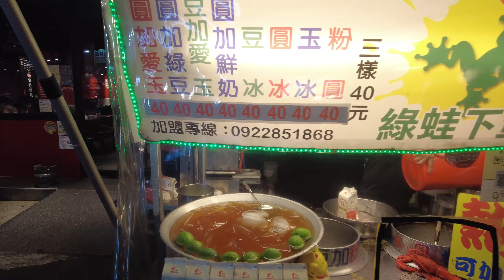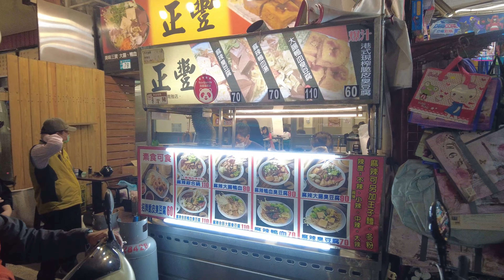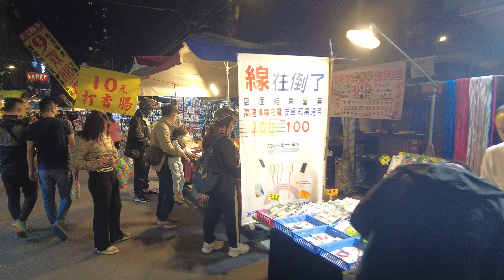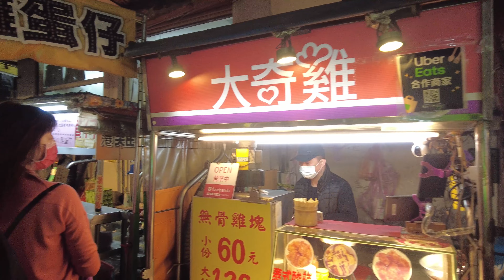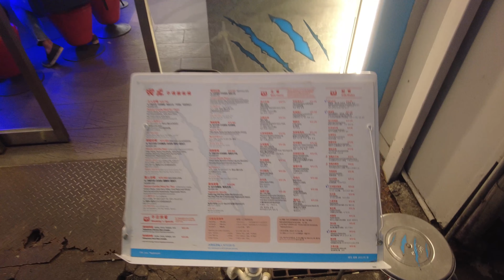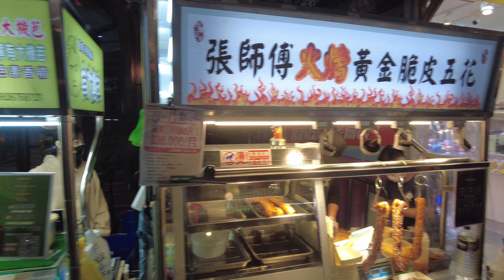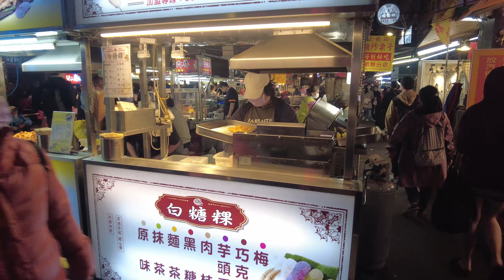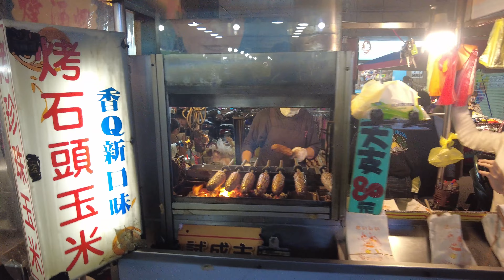[4K] 2022 Taiwan Walk 板橋湳雅夜市Banqiao Nanya Night Market 板橋最熱鬧的夜市沒有之一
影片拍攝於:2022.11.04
The video was shot at 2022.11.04

有任何想法歡迎留言
If you have any ideas, please leave a message

can:Dji pocket 2
phone:oppo reno 6 pro